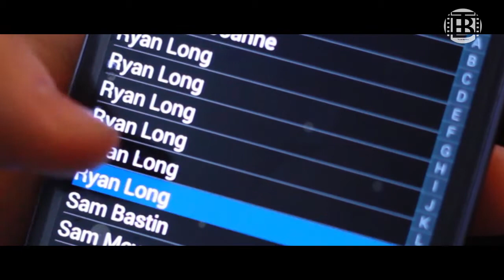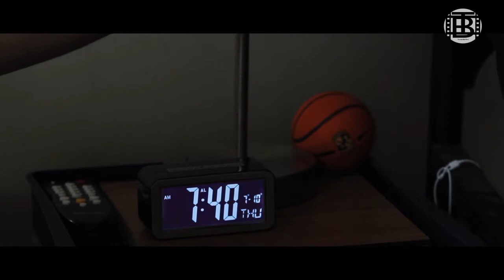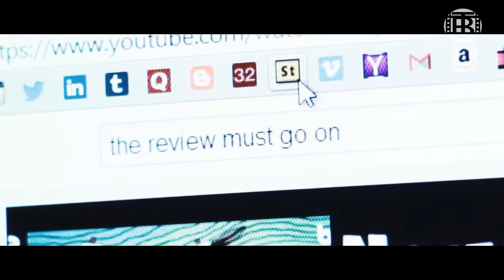COMENTARY: Passion Never Stops